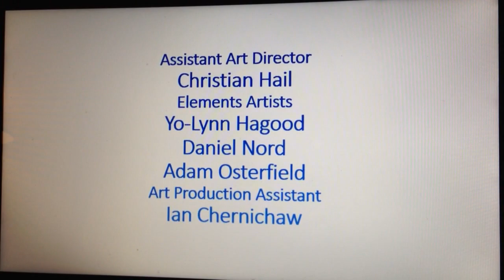Blue's Clues What Time Is It For Blue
This is for parody reasons only. Made this with Microsoft PowerPoint.